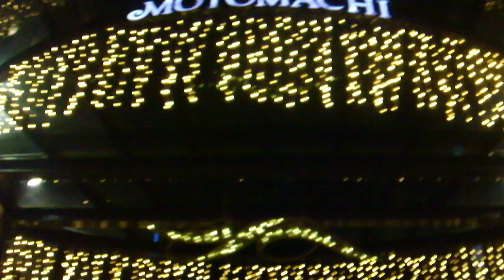クリスマス2018元町商店街20181224横浜DSCF0067